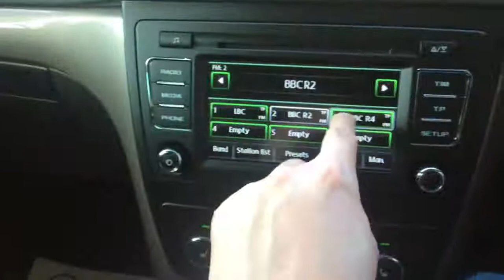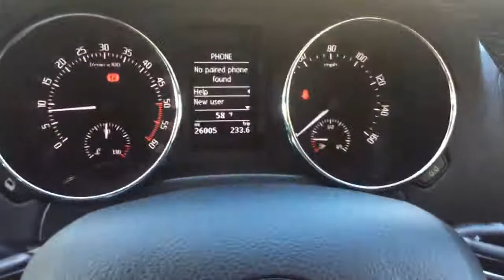FE14GEJ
12 London Road